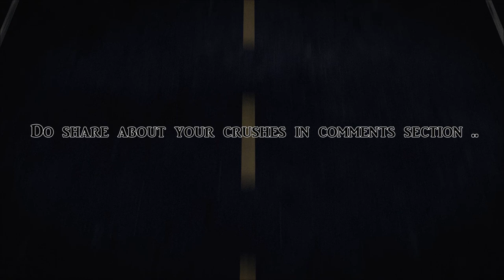Q3. Ever had a CRUSH on your teacher ????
Crushes on teachers are so common ,innocent and beautiful . Scroll down your memory lane share if you had any crushes ... Sure you must have some .